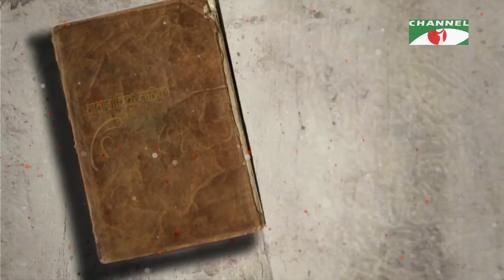DIGBAZI | ডিগবাজি |Ep- 26 | AKM Hasan | Any Khan | Tania Brishty | Jamil | Saju Khadem | Arfan Ahmed